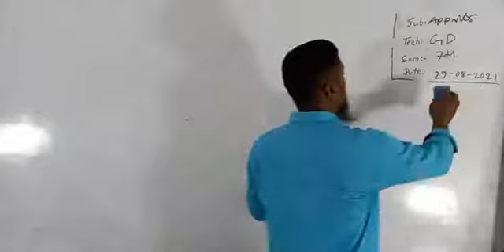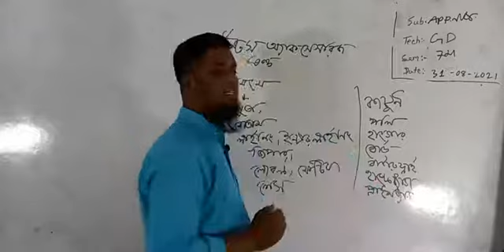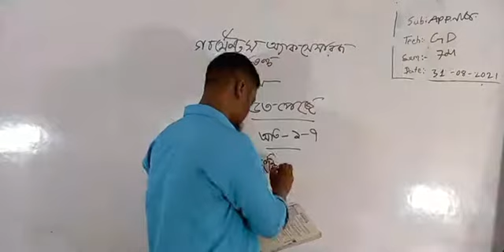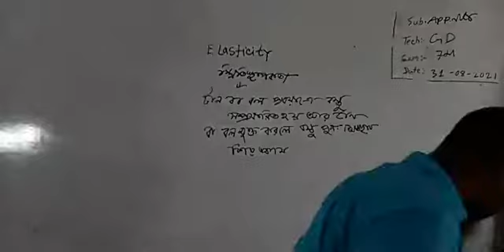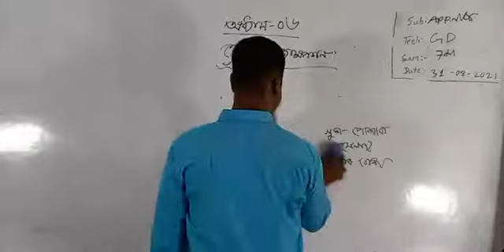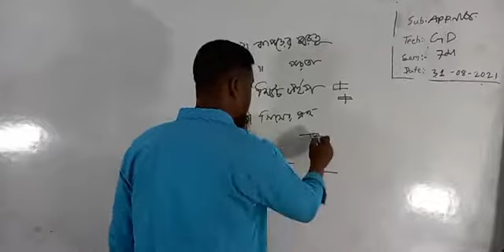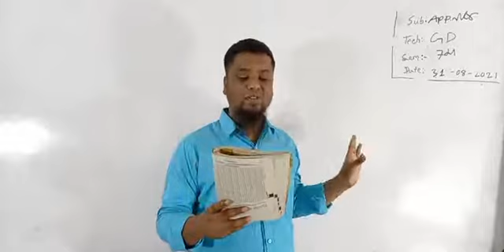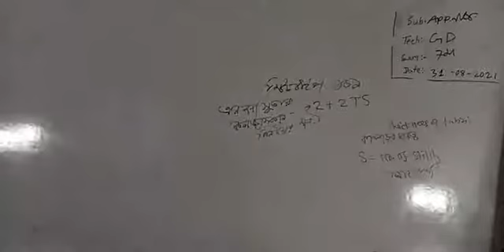Online class Apparel merchandising GD-7th Semester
আপনার বন্ধুদের কাছে সেয়ার করবেন তাতে আপনার মাধ্যমে আপনার বন্ধুও কিছু শিখতে পারবে।

টেন মিনিট স্কুল,টেন মিনিট স্কুল সমকামিতা,১০ মিনিট স্কুল,রবি ১০ মিনিট স্কুল,টেন মিনিট স্কুলের সমাজ ও ইসলাম বিরোধী কর্মকাণ্ড,টেন মিনিট স্কুল শো,রবি টেন মিনিট স্কুল,টেন মিনিট স্কুল আপডেট,টেন মিনিট স্কুল বিতর্ক,টেন মিনিট স্কুল সমকামী,রবি টেন মিনিট স্কুল সম্পর্কে,টেন মিনিট স্কুল সমকামিতার পৃষ্ঠপোষক,টেন মিনিট স্কুলের প্রতিষ্ঠাতা,শিক্ষার নামে মগজ ধোলাই টেন মিনিট স্কুল,রবি-টেন মিনিট স্কুল,টেন মিনিট স্কুল সমকামিতাকে প্রমোট করছে,টেন মিনিট স্কুলের শিক্ষকরা কি গে?

অনলাইন স্কুল,শিক্ষক বাতায়ন অনলাইন স্কুল,অনলাইন স্কুল রুটিন,আনন্দ অনলাইন স্কুল,অনলাইন স্কুল রুটিন তৈরি,অনলাইন ভিত্তিক স্কুল,অনলাইন স্কুল এবং শিক্ষার্থীদের,অনলাইন ক্লাস,অনলাইন রুটিন,অনলাইন পড়াশেনা,১৫ মিনিট স্কুল,সানশাইন অনলাইন ক্লাশ,স্কুল কবে খুলবে,অনলাইন শিক্ষার্থীদের,পশ্চিমবঙ্গের স্কুল কলেজ খোলার তারিখ,পশ্চিমবঙ্গের স্কুল কলেজ কবে খুলবে,কিভাবে শিক্ষক বাতায়নে অনলাইন রুটিনে ক্লাশ যুক্ত,স্কুল কবে খুলবে জানিয়ে দিলেন মুখ্যমন্ত্রী
অনলাইন ক্লাস,কিভাবে অনলাইন ক্লাস হয়,অনলাইন ক্লাস কিভাবে নিবেন।,অনলাইন ক্লাস নেয়ার পদ্ধতি,মোবাইল ব্যবহার করে অনলাইন ক্লাস,কিভাবে মোবাইলে অনলাইন ক্লাস নিবেন।,অনলাইনে ক্লাস কিভাবে হয়,অনলাইন ক্লাস রুটিন,হাই স্কুল অনলাইন ক্লাস,অনলাইন ক্লাসে প্রেম,অনলাইন ক্লাস কিভাবে নিবেন,অনলাইন লাইভ ক্লাস অ্যাপ,প্রাথমিক বিদ্যালয়ের অনলাইন ক্লাস,অনলাইন ক্লাস এর নামে বাচ্চারা কি করছে দেখুন,শিক্ষক বাতায়নে অনলাইন ক্লাস কিভাবে আপলোড করবেন,লাইভ ক্লাস
civil engineering,civil engineering career,civil engineer,what is civil engineering,civil engineering jobs,engineering,real civil engineer,civil engineering salary,civil engineering

careers,civil engineering vs architecture,civil engineering basic knowledge,structural
engineering,what do civil engineers do,civil engineering degree,civil engineering skills,civil engineering branches,success in civil engineering,truth about civil engineering